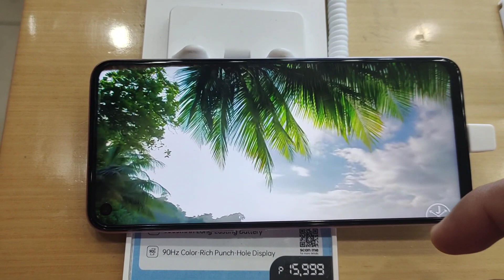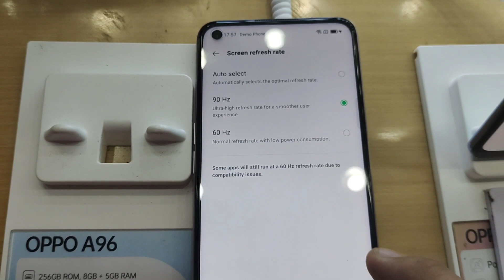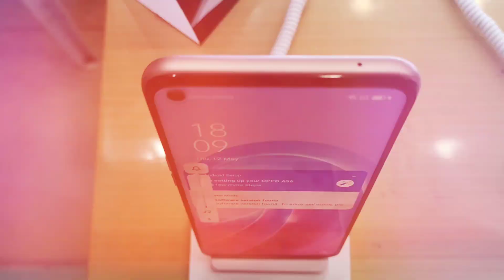OPPO A96 HighLight Specs / THE BEST MIDRANGE PHONE